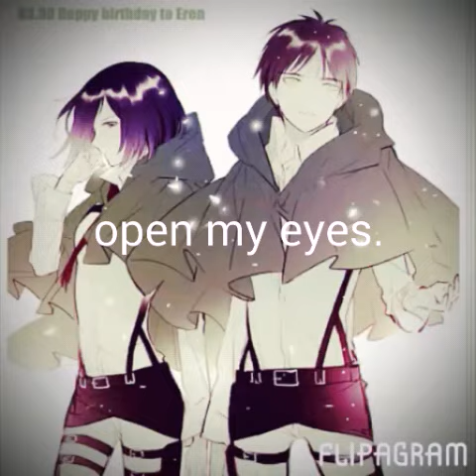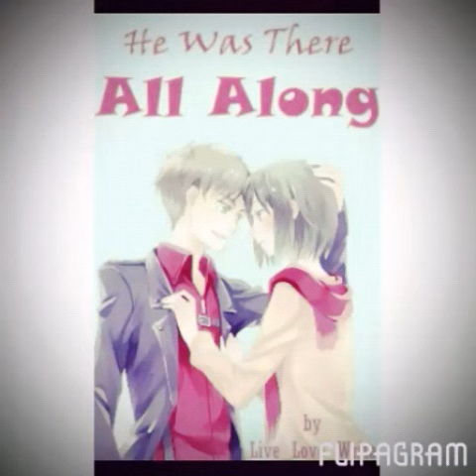erikasa Eren x Mikasa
they are like a family..but more then friends.. sorry if you ship levi x eren but this vid is only for erikasa fan...
song: just a dream by nelly tsum?